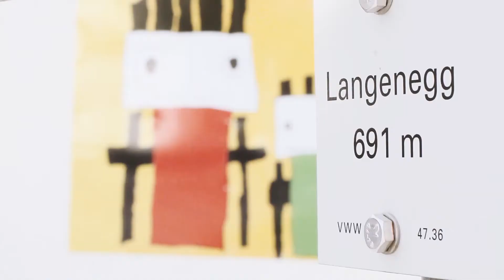Langenegg e5 Landesprogramm 2017